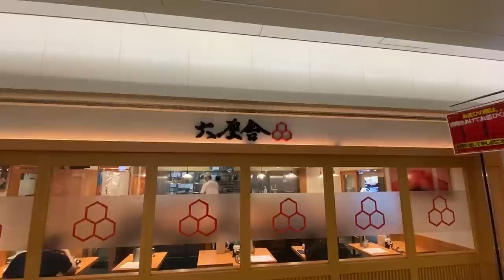東京「美味、有趣、特色」早餐十選｜東京自由行｜東京美食攻略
🤤東京「美味、有趣、特色」早餐十選🤤
最近東瞧一直在請大家吃早餐XD
這次就直接介紹十家東瞧認為「就是想推薦」的早餐吧！